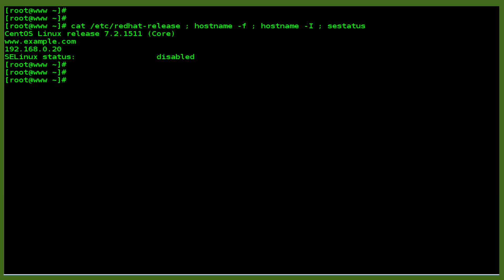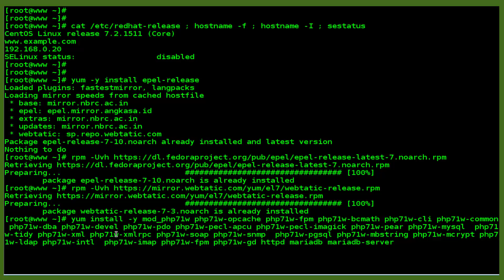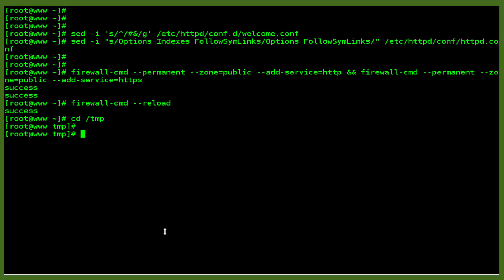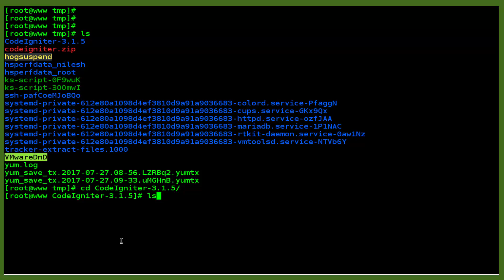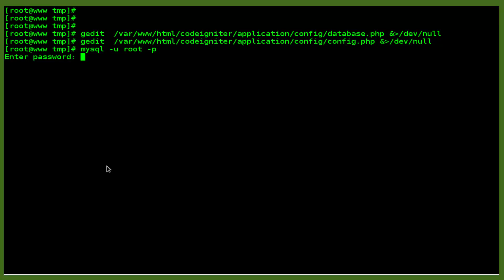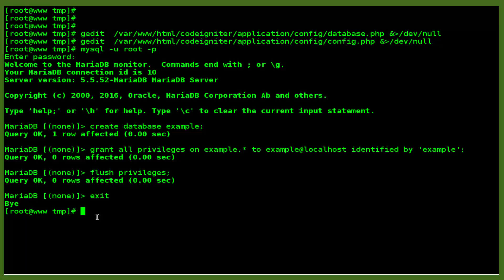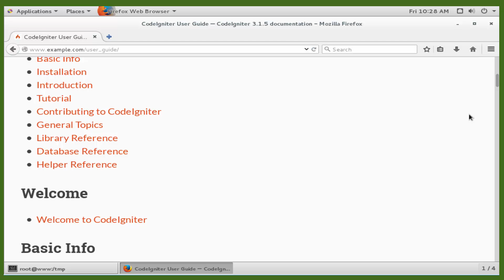How to install CodeIgniter PHP framework on Centos 7.2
CodeIgniter is a powerful PHP framework built for developers who requires a simple and elegant toolkit for creating web applications.
Features:-
Light Weight, Model-View-Controller Based System.
Active Record Database Support.
Form/Data Validation, Session Management.
Supports Email Sending Class, Image Manipulation Library, File Uploading Class etc.,
Maintains Error Logging.
Larger help supports and flexible URI Routing.